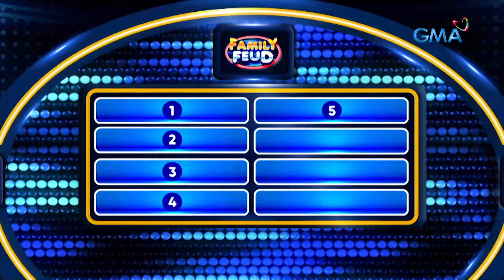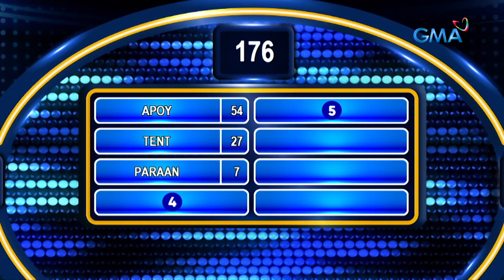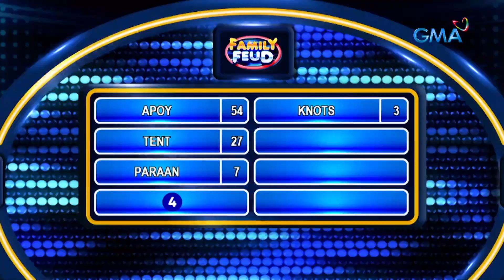Family Feud Philippines: Chicser Forever, olats forever na ba?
Aired (October 3, 2022): Hindi pa rin pinalad na makapuntos ang Chicser Forever mula sa Magno family. Patunay na kaya ito na ang suwerte talaga ang kambal o may milagrong magaganap sa Chicser Forever?